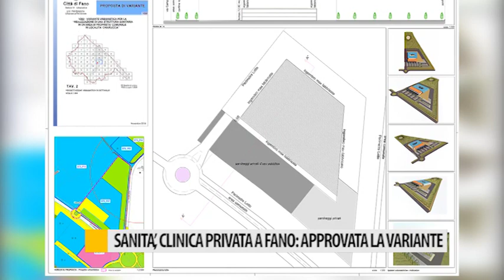Sanità, clinica privata a Fano: approvata la variante